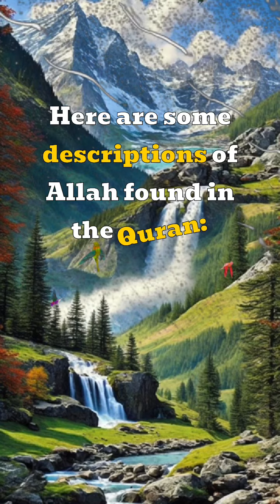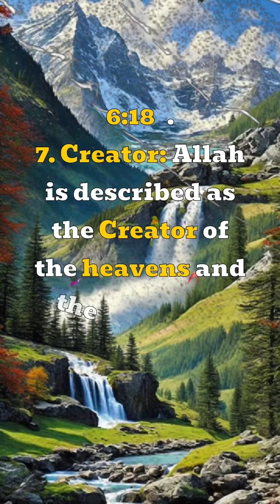How does Allah describe Himself in the Quran?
My question to AI: In the Quran, how does Allah describe Himself?

AI answer: In the Quran, Allah describes Himself in various ways, providing insights into His attributes and characteristics. Here are some descriptions of Allah found in the Quran:

1. Tawhid: Allah emphasizes His oneness and uniqueness, stating that there is no deity worthy of worship except Him (Surah Al-Ikhlas).
2. All-Knowing: Allah is described as having complete knowledge of everything, including the seen and the unseen (Surah Al-Baqarah, 2:29).
3. All-Powerful: Allah is described as having complete power and control over all things (Surah Al-Baqarah, 2:20).
4. Merciful and Compassionate: Allah is described as being full of mercy and compassion, forgiving the sins of those who repent (Surah Al-Baqarah, 2:37).
5. Just: Allah is described as being just and fair in His actions and judgments (Surah Al-Anam, 6:115).
6. All-Wise: Allah is described as being all-wise, making decisions based on perfect wisdom and knowledge (Surah Al-Anam, 6:18).
7. Creator: Allah is described as the Creator of the heavens and the earth and everything within them (Surah Al-Baqarah, 2:29).

These are just a few examples of how Allah describes Himself in the Quran. There are many more descriptions throughout the Quran that provide a comprehensive understanding of His attributes and qualities.